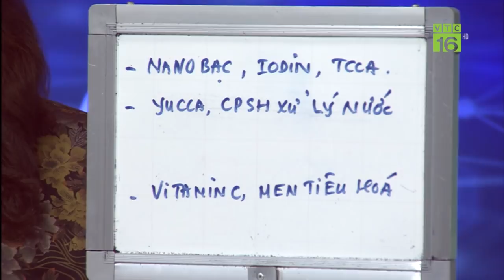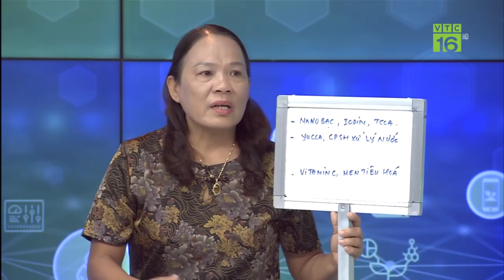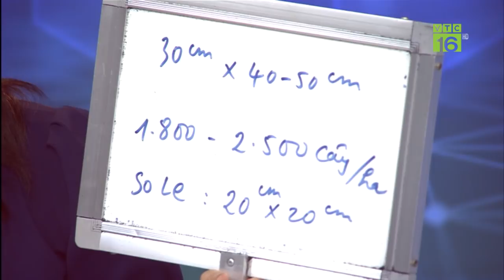"Mục sở thị" mô hình tưới nước tiết kiệm siêu hiện đại | VTC16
VTC16 | Áp dụng công nghệ tưới tiết kiệm đã giúp người trồng cây ăn quả, cà phê sử dụng nguồn nước tưới, phân bón và công lao động một cách hiệu quả.